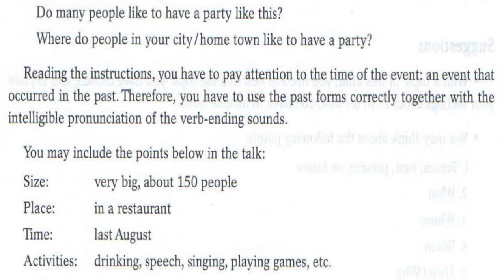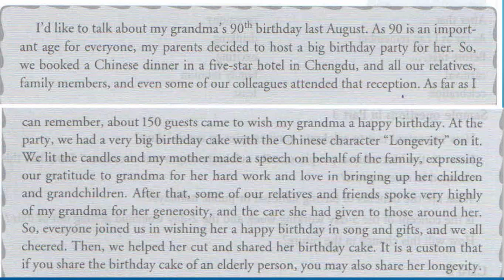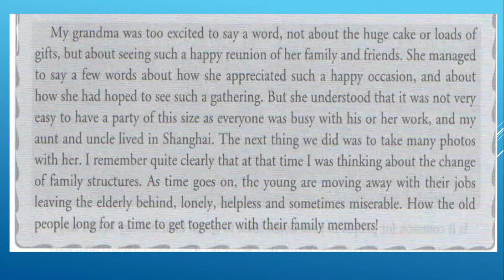Practice for English Speaking Section 3 Day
15 Day's Practice for IELTS Speaking: listen questions & answer in TOPIC Speaking test IELTs practice speaking tip | Conversation Ask & answer